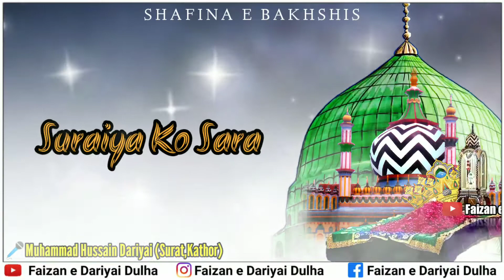Munawwar Meri Aankho Ko Status | Khwaja Gareeb Nawaz Status | New Naat Status | Tazmeen Ke Sath 2021